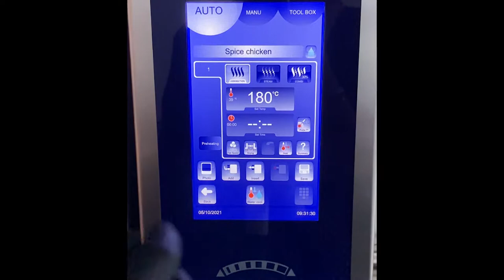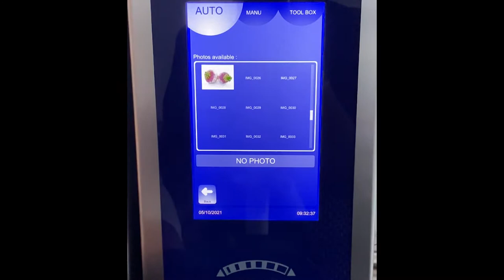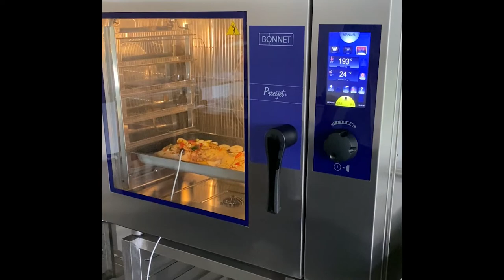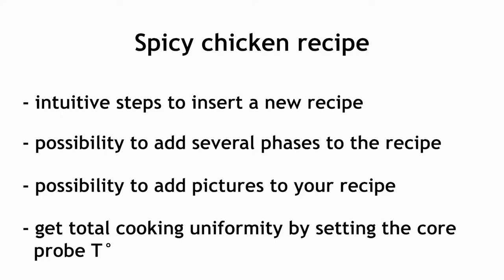BONNET Precijet+ Spicy chicken with core probe setting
Precijet + Spicy chicken with core probe setting video tutorial

See how to perfectly cook spicy chicken with the precision of core probe. You'll get perfect cooking results with Precijet + .

In this video you will learn:
- how to create a new recipe
- how to add different phases to the recipe
- how to add a picture on your new recipe

Good vision!

Precijet + Poulet épicé avec sonde à cœur, vidéo tutoriel

Découvrez comment cuisiner parfaitement du poulet épicé avec la précision de la sonde à cœur.
Vous obtiendrez des résultats de cuisson parfaits avec Precijet +

Dans cette vidéo vous apprendrez :
- comment créer une nouvelle recette
- comment ajouter différentes phases à la recette
- comment ajouter une image sur votre nouvelle recette

Bonne vue!

Precijet + Video tutorial pollo piccante con impostazione della sonda al cuore

Scopri come cucinare perfettamente il pollo piccante con la precisione della sonda al cuore.
Otterrai risultati di cottura perfetti con Precijet +

In questo video imparerai:
- come creare una nuova ricetta
- come aggiungere diverse fasi alla ricetta
- come aggiungere una foto alla tua nuova ricetta

Buona visione!